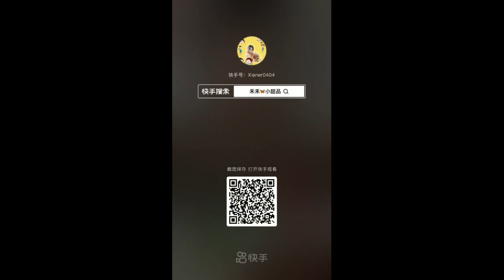[Mukbang Compilation] 🎂*ASMR EATING SHOW*🎂| EATING SOUNDS:)